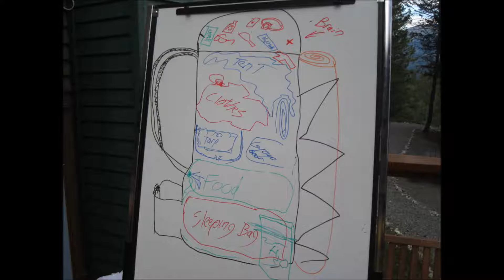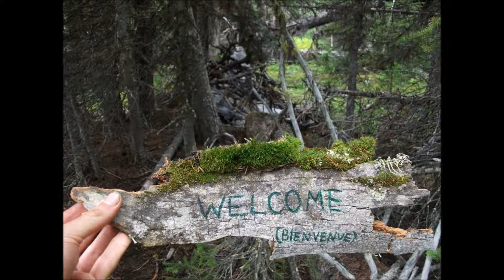Outward Bound Canada Rocky Mountains - photo vlog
Here's my Outward Bound Canada experience through photos! Hope you guys enjoy it!